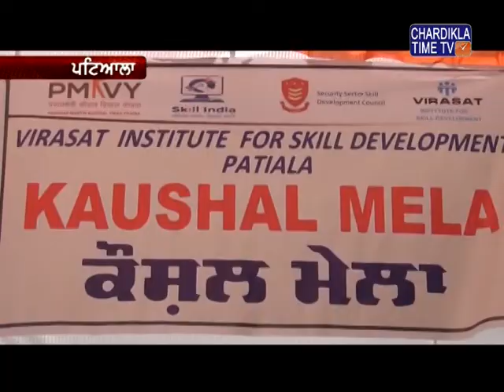ਸਰਹਿੰਦ ਰੋਡ ਤੇ ਸਥਿਤ ਵਿਰਾਸਤ ਇੰਸਟੀਚਿਉਟ ਫਾਰ ਸਕਿਲ ਡਿਵੈਲਪਮੈਂਟ ਸੈਂਟਰ ਵਿਖੇ ਪ੍ਧਾਨ ਮੰਤਰੀ ਕੌਂਸਲ ਮੇਲਾ ਲਗਾਇਆ ਗਿਆ